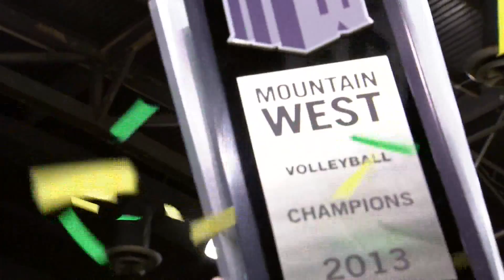CSU Volleyball Highlights vs. UNLV -- 11/29/13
With a 3-0 sweep over UNLV on Nov. 29, No. 9 Colorado State volleyball finished the regular season 28-1, securing the best winning percentage in the program's storied history. Prior to the match, CSU's three seniors were recognized for Senior Night, and afterward, the team was presented with its fifth straight Mountain West championship trophy.

Twitter: @CSUvolleyball | @CoachHilbert
Facebook.com/CSUvolleyball